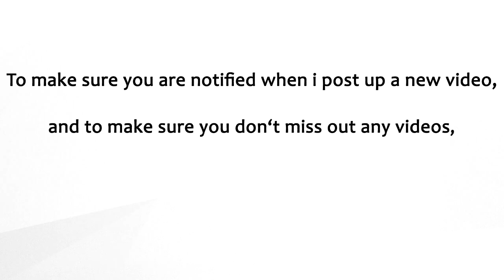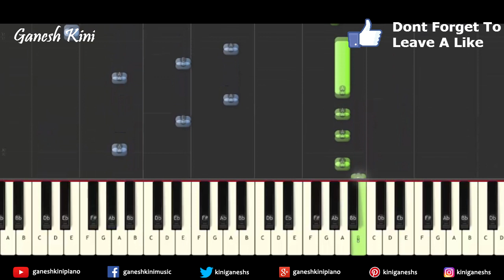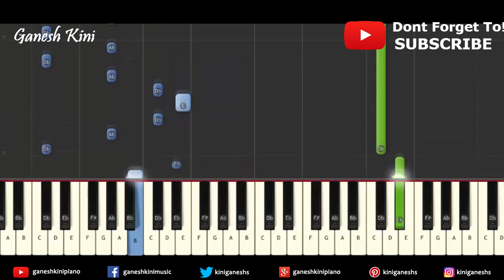Theher Ja Song October | Piano Cover Chords Instrumental By Ganesh Kini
Presenting "Theher Ja" Piano Bollywood Hindi Popular Songs video tutorial,Lessons And Chords From The Movie October Sung By "  Armaan Malik."

Starring Varun Dhawan & Banita Sandhuk.

In this Piano Bollywood Hindi Song video tutorial I have Demonstrated and Shown How To Play "Theher Ja" Melody ,Notes,Chords,Arpeggios On Piano,Keyboard,Casio.

Piano Hindi Song tutorial : How To Play Song  "Theher Ja".

Sacle: C# Minor

Tempo: 118

This Video Tutorial Will Help You How To Play "Theher Ja" On Piano,Keyboard And Casio

Song - Theher Ja
Singer - Armaan Malik

Keep learning.

1. Yamaha PSRF51 61-Key Portable Keyboard

2.Casio CTK-2500 61-Key Piano, Black

1. Yamaha PSR-E-363 61-Key Touch Sensitive Portable Keyboard

2. Yamaha PSRI455 Digital Keyboard

3.Yamaha PSR E453 61-Key Portable Keyboard

4.Yamaha PSR-E353, 61 Keys Portable Keyboard with Adaptor, Grey

5.Yamaha PSR-E443 61-Key Touch Response Keyboard with 731 Natural Voices and Arpeggio Feature

1.Yamaha PSR-S970 Arranger Workstation

2. Yamaha PSRS670 61-Key Keyboard, Black

1. Sennheiser HD 202 II Professional Over-Ear Headphones (Black)

2. Sennheiser HD 180 Over-Ear Headphones (Black)

1. Kadence KAD-KSTD Keyboard Stand

2.Kadence Keyboard Stand with dual braced support legs

3.SG Musical SX7192 Single-X Keyboard Stand+ Free SG Musical t-shirt

Follow on

Follow on

Follow on

1.Sanam Re From The Film Sanam Re

2.Sab Tera From The Film Baaghi

3.Rehnuma From The Film Rocky Handsome

4.Main Rahoon Ya Na Rahoon From The Film Main Rahoon Ya Na Rahoo

Theher Ja
Theher Ja       Cover
Theher Ja       Cover Song
Theher Ja       Piano
Theher Ja       Piano Cover
Theher Ja       Chords
Theher Ja       Instrumental
Theher Ja       Lesson
Theher Ja       Song
Theher Ja       Karaoke
Theher Ja       Song
Theher Ja       Video Song
Theher Ja       Song 2017
Theher Ja       Lyrics
Theher Ja       Hindi Song
Theher Ja       Armaan malik
October         Movie
Piano Hindi Songs
Hindi Songs
Bollywood hindi song
Bollywood piano
Hindi piano